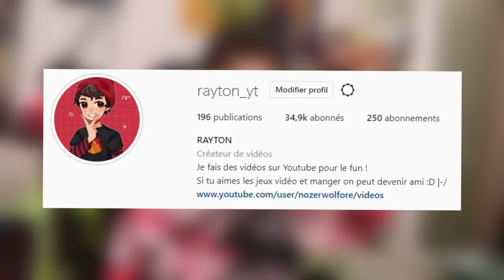Si Tu Vois Ce Jouet, COURS !!!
On découvre un jeu vidéo horreur trop bon ! C'est Poppy playtime francais Chapitre 1 ! Je crois que c'est mon coup de cœur :)

Oublie pas la cloche pour ne pas manquer la prochaine vidéo 🔔

Vidéo gaming de type let's play / gameplay sur le jeu minecraft en français fr par RAYTON

J'ai hâte de voir vos réactions en commentaire, essayez de pas rire tellement c'est claqué x)

Gameplay / let's play sur le jeu vidéo Poppy Playtime  Chapitre 1 + la fin du jeu ! C'est un jeu gratuit super bon et j'ai eu un réaction drole pendant la nouvelle vidéo